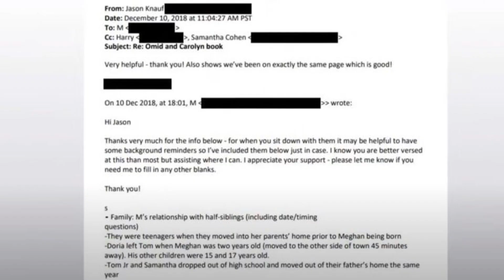PR Smear Campaign Against Samantha Markle, Meghan Is Caught Making Up Lies About Her Sister!!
This is so sad to see and very unfortunate that Meghan Markle felt like she had to make up lies about her half sister. Why would she want to do this? Does this help anyone when you make up lies to hurt someone? It is very important to have leaders on the world stage who are trustworthy and don't make up lies about their family. Why does Meghan Markle feel like she has to smear her sister Samantha? It's so sad to me to watch Samantha go through this global PR nightmare, and worst to see your once loving sister be behind it. Meghan Markle was caught went emails and text messages she wrote to her assistant Jason Knauf were revealed in court this week and all the lies she made up about her sister were revealed. What does this say about Meghan's character, especially while she is trying to be on the world stage to speak about humanitarian issues.

Sign up on Truly to experience a new way of interacting with me and other YouTubers!!

Some readings from news articles and books have been edited down to save on time, if you want to see full quotes from my readings please read the source material I provide or contact me to learn more.

My perspective is just that, mine and you might, or you might not relate to what I have to say. I have NOT done this video to be malicious in anyway. I encourage people to be nice and the best version of themselves.

I will do my best to respond to ALL comments. Mean and malicious commenters will be BLOCKED and REMOVED from my channel.

My Members Page: Become a PDina member and see my life as an actress and an Expat.

EXPATTY Podcast: Listen to my Podcast on iTunes or Podbean called Expatty: I talk about life as an expat and what it’s like to live in a foreign country

Please follow all of YouTube's Community Guidelines.

Email Me: (If you email and I don’t respond right away, it could be that your email didn’t ask a question that needed a response, or I may have overlooked it. Please send another email if I don’t respond to your inquiry within three weeks. Sorry for the inconvenience but I receive a lot of emails and sometimes I can’t respond to them in a timely manner but I will do my best.)

Or via